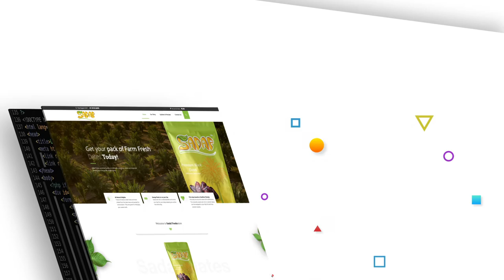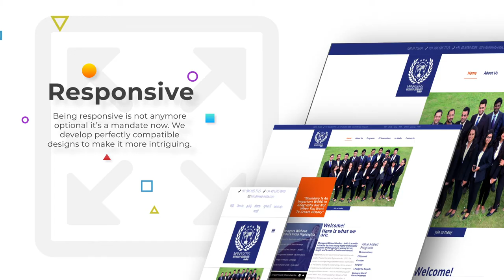The Strawberry Showcase - Strawberry Branding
Strawberry Branding is a full-service 360-degree Advertising and Branding creative marketing agency based in Hyderabad, India. Poised to serve our client’s marketing and communication aspirations, we travel that extra mile, spend more time in orchestrating ideas that only engage and captivate our client’s audience.

Our dictum – creating WOW! Says everything about our work attitude. We’ve always believed in conceiving ideas of a superlative level that evoke a response, nothing less than a WOW! From Design to Delivery, Copywriting to Creative Solutions, Public Relations to Publicity Campaigns, Branding & Beyond, our roster of services boast a holistic and Integrated Marketing Solutions.

Exuberating the zeal of young talent and experience of seasoned campaigners, our crew yields refreshingly different ideas that help the client’s organization realize their marketing objectives. Our passion inspires us to set higher benchmarks of creative excellence every time we are entrusted with a new project.

Defying norms, challenging conventions and aspiring for that pinnacle expression – WOW! We’re steadily taking impressive strides in providing solutions at all levels of communications.